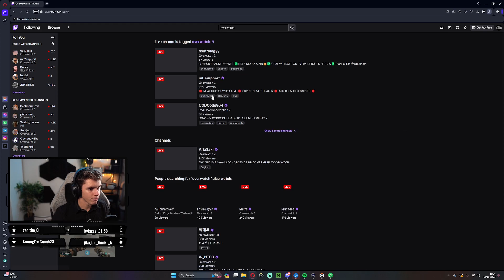Overwatch stream! (Core keeper later???) 🔴!discord 🔴!socials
All content is first streamed live on my twitch before being uploaded here!